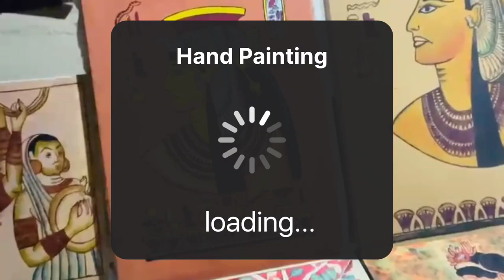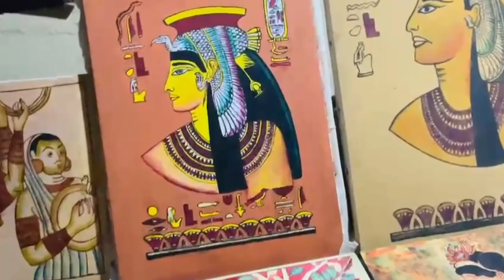Traditional hand painting on wood and canvas artist @user-kk3we3kc3m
Discover the timeless beauty of our hand-painted art on wood. Each piece is a labor of love and a tribute to craftsmanship, meticulously created by our skilled artisans. From vibrant landscapes to intricate designs, our wooden canvases come to life with every stroke of the brush. These unique artworks capture the essence of nature, culture, and creativity, offering a glimpse into the heart and soul of our artistic heritage. Whether you're seeking a touch of tradition or a piece of natural beauty to adorn your space, our hand-painted wooden art pieces are a testament to artistry and the warmth of wood. Bring a piece of our heritage into your home and let each painting tell a story of skill, culture, and craftsmanship

Musician:OrangeHead